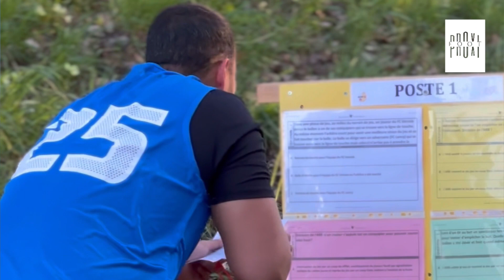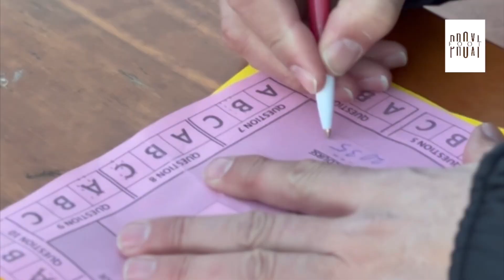Au cœur du test des arbitres ACGF - Reportage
Reportage au cœur du test annuel des arbitres ACGF à Bernex.